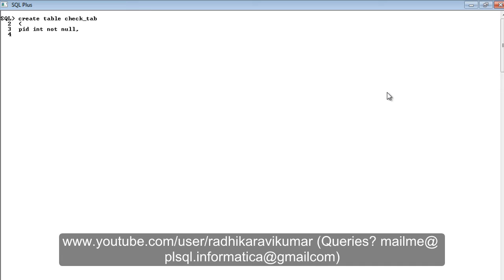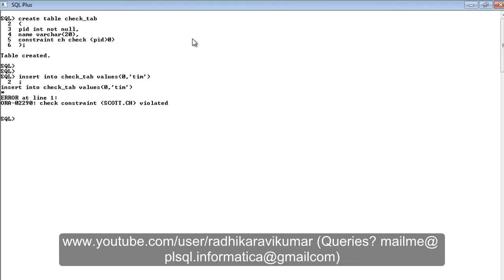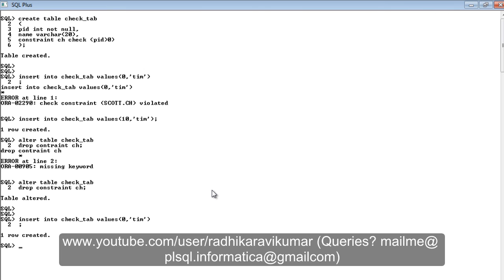SQL: Check Constraint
In this tutorial, you'll learn how to make use of check constraint.

PL/SQL (Procedural Language/Structured Query Language) is Oracle Corporation's procedural extension for SQL and the Oracle relational database. PL/SQL is available in Oracle Database (since version 7), TimesTen in-memory database (since version 11.2.1), and IBM DB2 (since version 9.7).[1] Oracle Corporation usually extends PL/SQL functionality with each successive release of the Oracle Database.

PL/SQL includes procedural language elements such as conditions and loops. It allows declaration of constants and variables, procedures and functions, types and variables of those types, and triggers. It can handle exceptions (runtime errors). Arrays are supported involving the use of PL/SQL collections. Implementations from version 8 of Oracle Database onwards have included features associated with object-orientation. One can create PL/SQL units such as procedures, functions, packages, types, and triggers, which are stored in the database for reuse by applications that use any of the Oracle Database programmatic interfaces.

PL/SQL works analogously to the embedded procedural languages associated with other relational databases. For example, Sybase ASE and Microsoft SQL Server have Transact-SQL, PostgreSQL has PL/pgSQL (which emulates PL/SQL to an extent), and IBM DB2 includes SQL Procedural Language,[2] which conforms to the ISO SQL’s SQL/PSM standard.

The designers of PL/SQL modeled its syntax on that of Ada. Both Ada and PL/SQL have Pascal as a common ancestor, and so PL/SQL also resembles Pascal in several aspects. However, the structure of a PL/SQL package does not resemble the basic Object Pascal program structure as implemented by a Borland Delphi or Free Pascal unit. Programmers can define public and private global data-types, constants and static variables in a PL/SQL package.[3]

PL/SQL also allows for the definition of classes and instantiating these as objects in PL/SQL code. This resembles usage in object-oriented programming languages like Object Pascal, C++ and Java. PL/SQL refers to a class as an "Abstract Data Type" (ADT) or "User Defined Type" (UDT), and defines it as an Oracle SQL data-type as opposed to a PL/SQL user-defined type, allowing its use in both the Oracle SQL Engine and the Oracle PL/SQL engine. The constructor and methods of an Abstract Data Type are written in PL/SQL. The resulting Abstract Data Type can operate as an object class in PL/SQL. Such objects can also persist as column values in Oracle database tables.

PL/SQL is fundamentally distinct from Transact-SQL, despite superficial similarities. Porting code from one to the other usually involves non-trivial work, not only due to the differences in the feature sets of the two languages,[4] but also due to the very significant differences in the way Oracle and SQL Server deal with concurrency and locking. There are software tools available that claim to facilitate porting including Oracle Translation Scratch Editor,[5] CEITON MSSQL/Oracle Compiler [6] and SwisSQL.[7]

The StepSqlite product is a PL/SQL compiler for the popular small database SQLite.
PL/SQL Program Unit

A PL/SQL program unit is one of the following: PL/SQL anonymous block, procedure, function, package specification, package body, trigger, type specification, type body, library. Program units are the PL/SQL source code that is compiled, developed and ultimately executed on the database.

The basic unit of a PL/SQL source program is the block, which groups together related declarations and statements. A PL/SQL block is defined by the keywords DECLARE, BEGIN, EXCEPTION, and END. These keywords divide the block into a declarative part, an executable part, and an exception-handling part. The declaration section is optional and may be used to define and initialize constants and variables. If a variable is not initialized then it defaults to NULL value. The optional exception-handling part is used to handle run time errors. Only the executable part is required. A block can have a label.

Package

Packages are groups of conceptually linked functions, procedures, variables, PL/SQL table and record TYPE statements, constants, cursors etc. The use of packages promotes re-use of code. Packages are composed of the package specification and an optional package body. The specification is the interface to the application; it declares the types, variables, constants, exceptions, cursors, and subprograms available. The body fully defines cursors and subprograms, and so implements the specification. Two advantages of packages are:

    Modular approach, encapsulation/hiding of business logic, security, performance improvement, re-usability. They support object-oriented programming features like function overloading and encapsulation.
    Using package variables one can declare session level (scoped) variables, since variables declared in the package specification have a session scope.